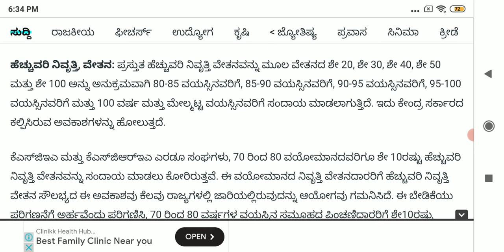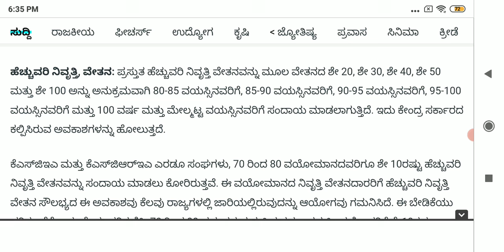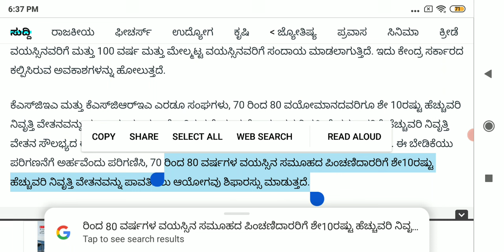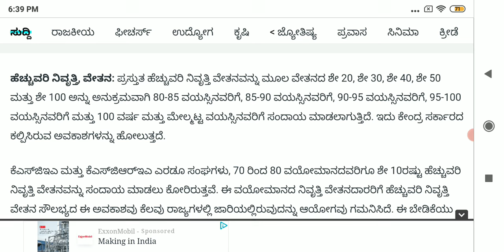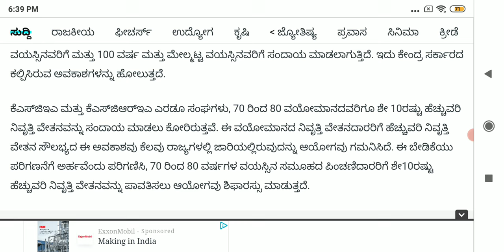70 ವರ್ಷದ ದಾಟಿದ ನಿವೃತ್ತ ರಾಜ್ಯ ಸರಕಾರಿ ನೌಕರರಿಗೆ ಮೂಲ ವೇತನದಲ್ಲಿಶೇ.10ರಷ್ಟು ಹೆಚ್ಚಳ ಮಾಡಬೇಕು,